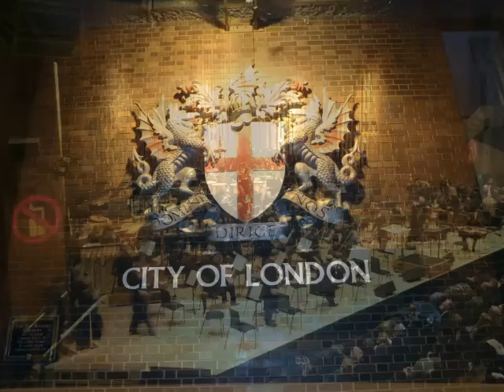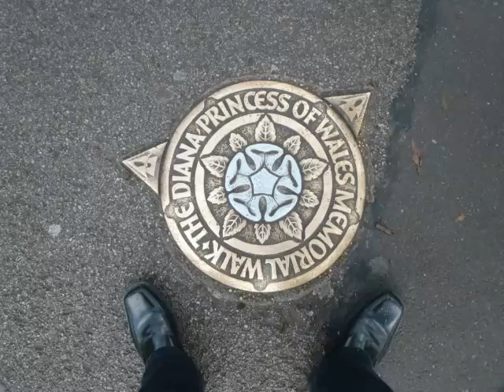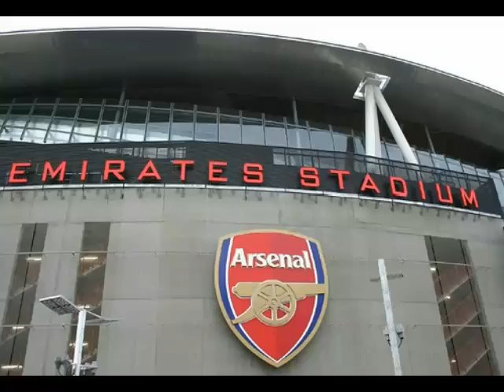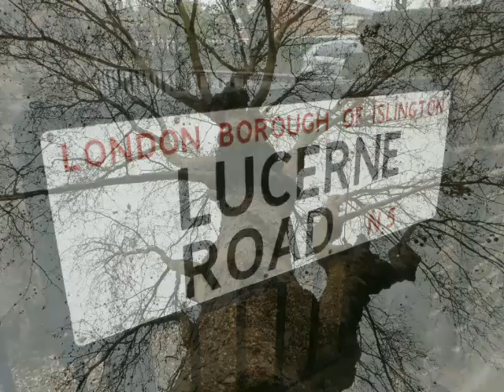LONDRE - Déc 2011